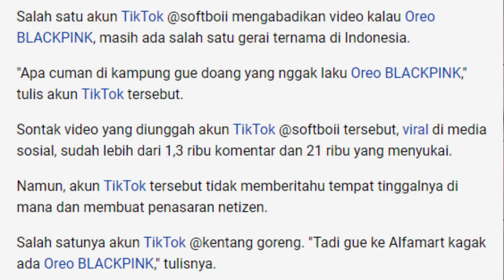[Oreo X Blackpink] REVIEW (GG gak ya?)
Sold out dimana-mana, but we get this

Gears:
Camera: Canon EOS M100
Lenses: Default Kit - EF-M15-45 IS STM
Mic: Internal cam
Editing: Wondershare Filmora X (Sebelumnya Wondershare Filmora 9)

-PC Gear-
Acer Aspire 5 (A515-51G-58GZ)
CPU: Intel core i5-7200U
Storage : SSD HP S700 1TB + SSD WD Green 256 GB
RAM: 12GB
Graphics: Intel HD Graphics 620 + NVIDIA GeForce MX150

Everybody's favorite in Jakarta: "Mooncake Festival 2022 - Day Four [Festival!] (Pluit Village Mall)"